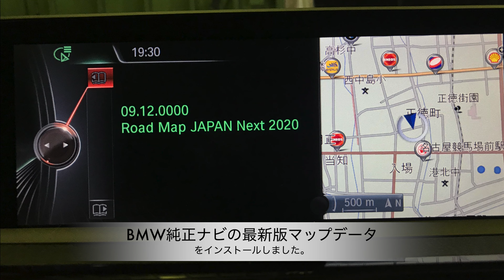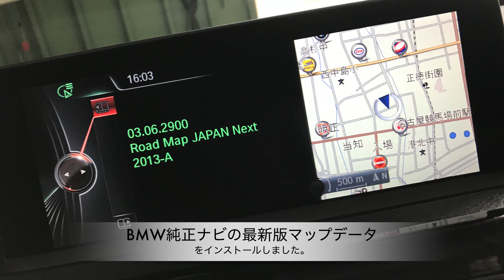BMW 435i マフラーの排気音 エキゾーストノート エンジン音・Exhaust Note, Engine Sound Revving and Blipping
BMW 435i マフラーの排気音
エキゾーストノート
エンジン音
Exhaust Note, Engine Sound Revving and Blipping

F30 BMW 435i

※オーナー様に許可を得た上で、十分にエンジンを温めてから操作しています。

フォトギャラリーは、HOT WIRED の FACEBOOKページでご覧頂けます。

HOT WIRED　（ホットワイヤード）
〒455-0801 愛知県名古屋市港区小碓（おうす）1-424
営業時間：PM2～ PM8、不定休
424-1 OUSU MINATO NAGOYA AICHI, JAPAN　455-0801